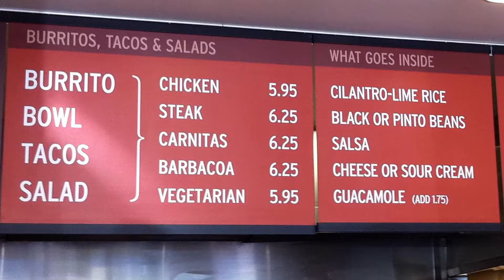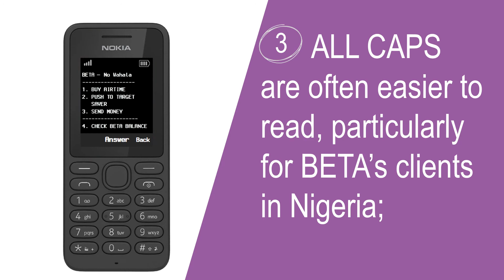What does fast food have to do with financial inclusion?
Diamond Bank (Nigeria) added more options to the BETA Savings mobile app but clients weren’t using them. How user experience testing solved this mystery.